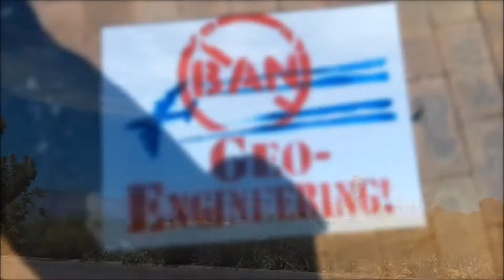OMG! Poison Sprayed over Tucson! .............................................Chemtrails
Another day of spraying poison over the city of Tucson! Geo-Engineering, which is another name for chemtrails, chosen for the patents covering this Weather Modification program which they are saying we need to do, but no worries because they aren't doing it right now! You believe our government don't you? Are you a conspiracy theorist? Of course the Government is not doing exactly what you are seeing!